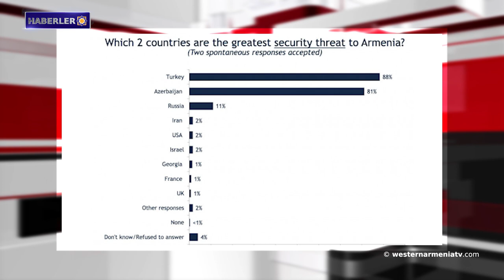Batı Ermenistan'dan bir grup Dersim Ermenileri Yerevan'ı ziyaret etti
1- Paris'te Zareh Sinanyan'ın katılımıyla bir konferans düzenlenecek.
2- Artsakh'ın Khnkavan köyünün gençleri, vatanı çalışarak geliştiriyor.
3- Konstantinopolis şimdiki görünümünü Ermeni mimarlara borçlu.
4- Mahkeme, Batı Ermenistan'ın Yılanlı Dağı’nda mermer ocağı projesini iptal etti.
5- ABD İdlib’e operasyon düzenledi: 7'si sivil 13 ölü.
6- Batı Ermenistan'dan bir grup Dersim Ermenileri Yerevan'ı ziyaret etti.
7- Batı Ermenistan'ın Van’daki  Menua Kanalı hala kullanılıyor.
8- Ermenilerin çoğu Türkiye ve Azerbaycan'ın Ermenistan Cumhuriyeti için ana siyasi tehdit olduğunu düşünüyor.